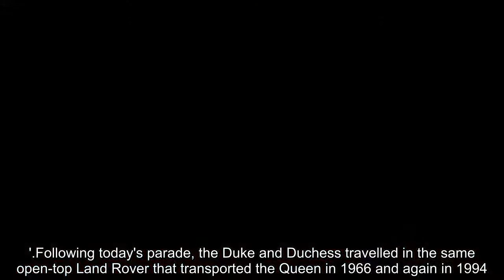Kate Middleton and Prince William Arrive in the Bahamas After an Intense Visit to Jamaica